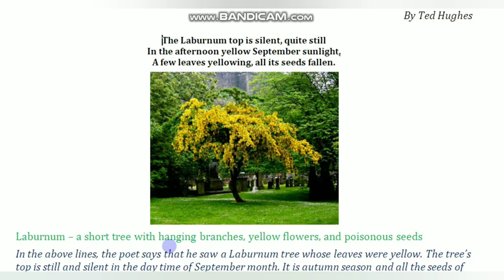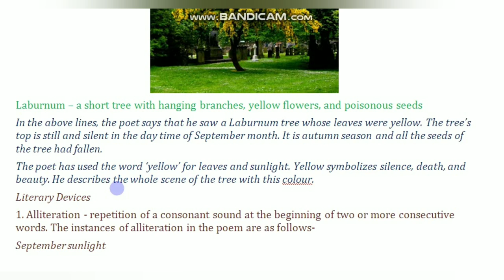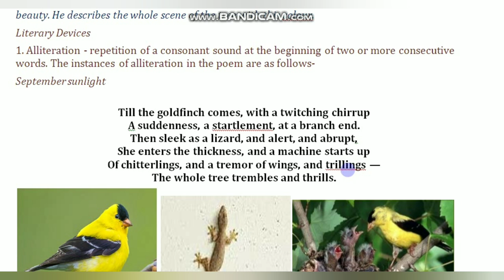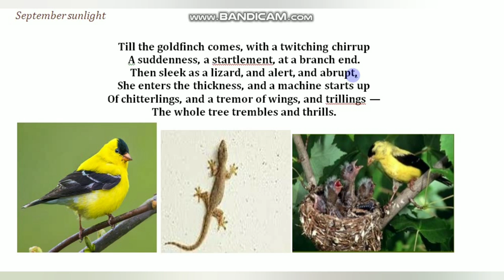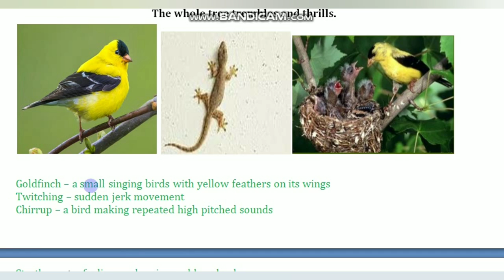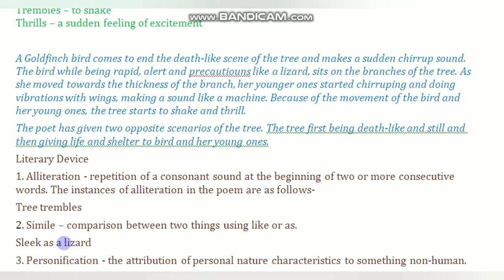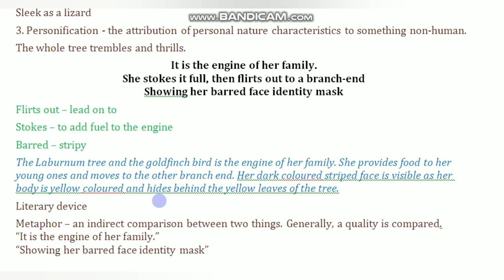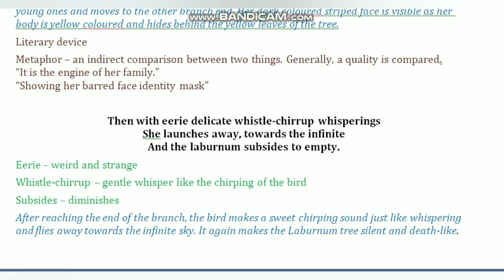Class 11th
1. Poem -2,  The Laburnum Top